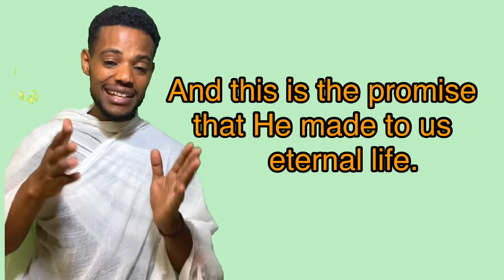July 8, 2020